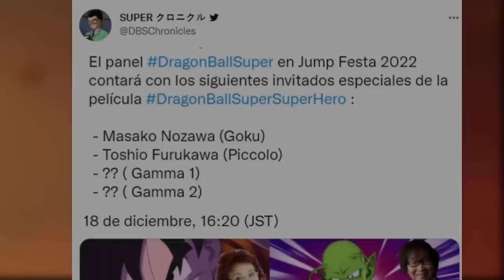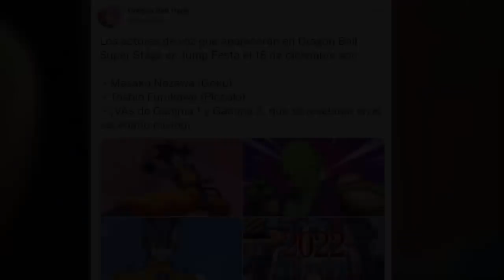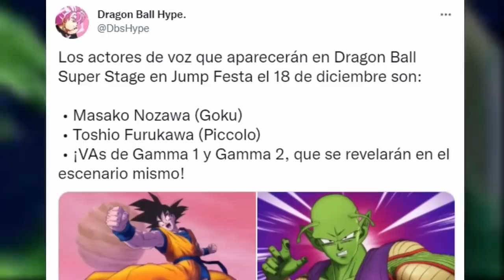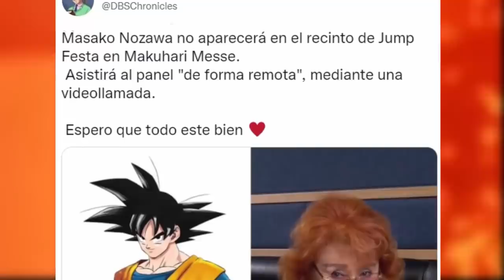NUEVO TRAILER de DRAGON BALL SUPER PELICULA 2022: SUPER HERO en JUMP FESTA! PERSONAJES Y MÁS!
Trailer Oficial de Dragon Ball Super Super Hero / Dragon Ball Super Pelicula 2022 fue confirmado previamente por la cuenta oficial de DBS. La posible fecha de estreno sería en la Jump Festa. El día será 18 de diciembre a las 4:20 pm (hora de Japón). Lo confirmado hasta ahora de la película DBS 2022: Broly regresa; Goku entrena a Broly; Piccolo y Pan, la batalla de Goku vs Broly, nuevos villanos, patrulla roja y más.

🔴 Videos anteriores

LA RESURRECCIÓN DE CELL: El VILLANO de la NUEVA PELÍCULA de DRAGON BALL SUPER: SUPER HERO | TEORÍA

TRAILER OFICIAL COMPLETO! DRAGON BALL SUPER: SUPER HERO 2022 GOKU VS BROLY! PICCOLO ENTRENA A PAN!